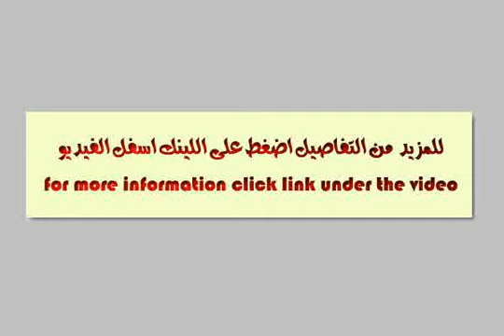Apartment for sale in alexandria - mlseg.com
28ش شعراوي لوران الشقه تطل عل فيلا وبها 5حجرات كل حجره لديها بلكونه وبها 2 مناور وبها 2 حممام ومطبخ كبيروليس بها اسانسيرلان السلالم مريحه جداوالعماره بجوارمكتبه سفن بويز وللاستعلام ارجوا الاتصال علي رقم 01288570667والسعر 750000وقابل للتفاوض - 28ش شعراوي لوران الدور الرابع شقه 9 - Egypt Real Estate | Alexandria | Apartment For Sale